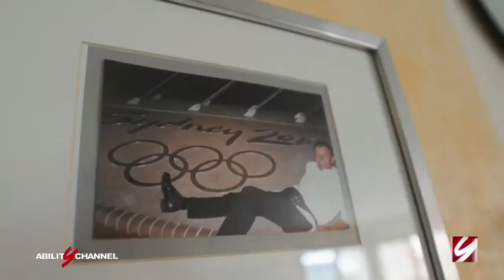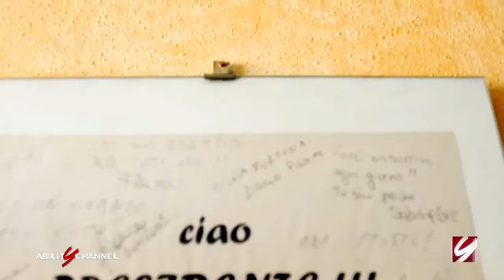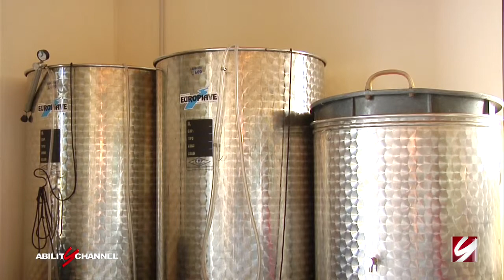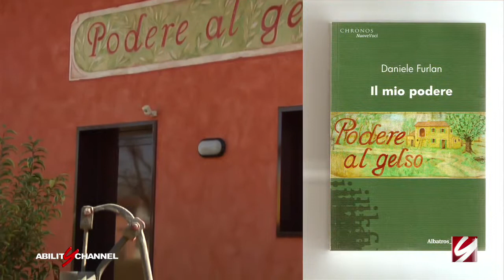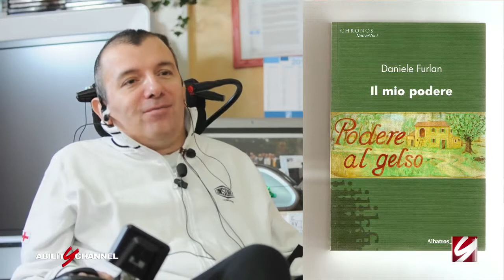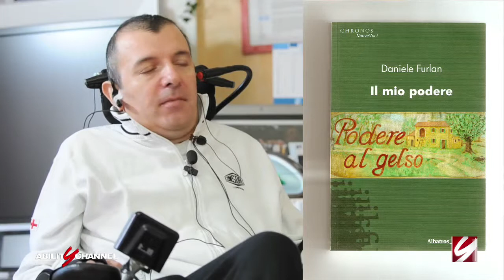DANIELE FURLAN, SCRITTORE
Daniele Furlan, uomo di successo, in seguito ad un incidente stradale si ritrova bloccato in una carrozzina. Racconta la sua esperienza in un libro, Il Mio Podere. E' anche produttore di ottimi vini tra cui un pregevole prosecco.